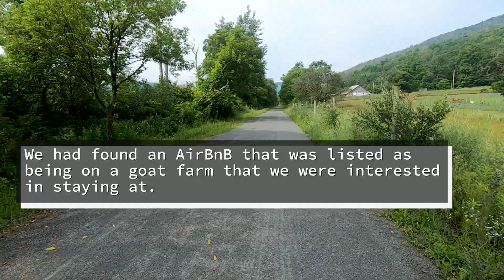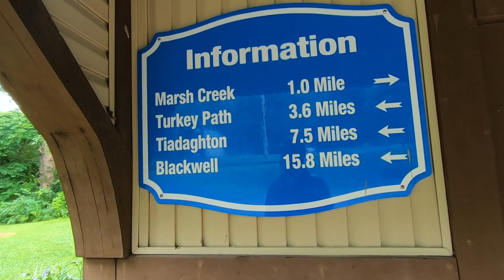Steve Takes A Bike Hike: How Cycling Saved My Life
A relaxing ride on the amazing Pine Creek Rail Trail.  I tell the story of how cycling saved my life, as I continue training for my adventure on the Great Allegheny Passage.